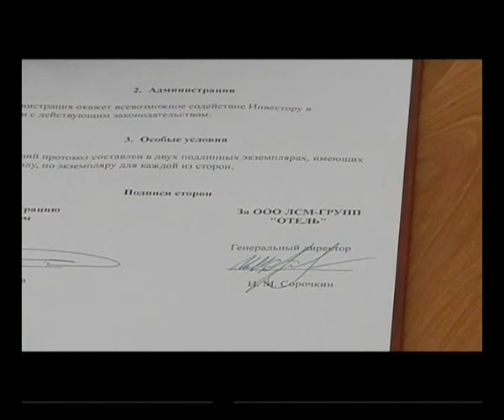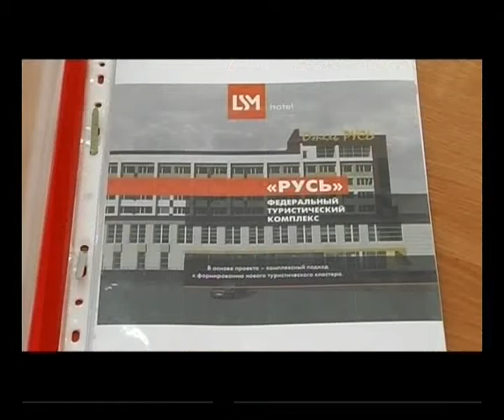soglashenie po Rusy